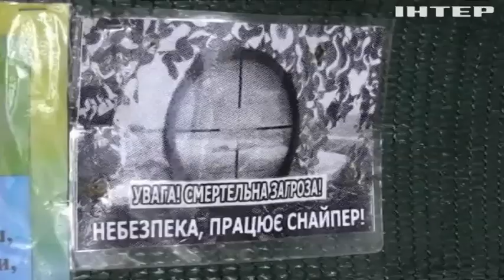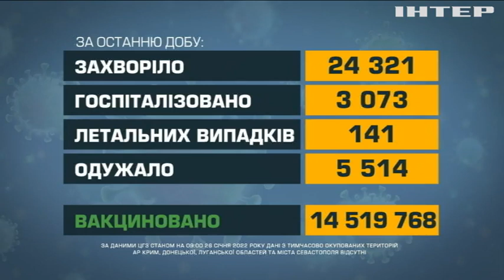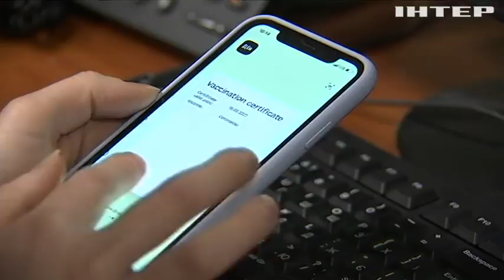Новости 7:00, выпуск за 27 января 2022 года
Дивіться у випуску:
В Парижі завершилася зустріч радників лідерів "Нормандської четвірки".
В Бабиному Яру відбудуться скорботні заходи через День пам'яті жертв Голокосту.
Більше газу до Європи готова надавати Австралія.